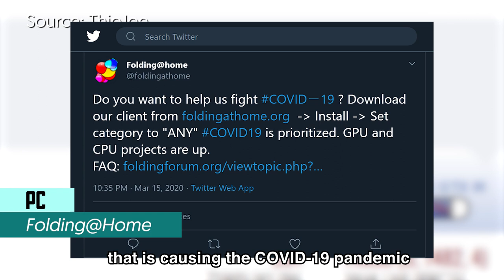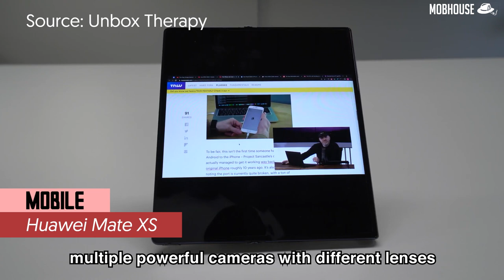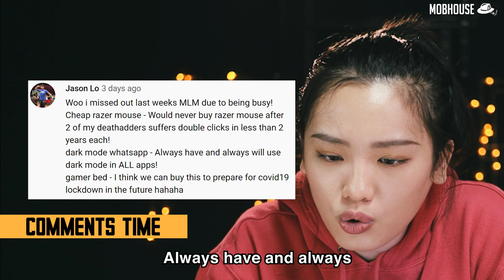Stay Home & Keep Folding - Monday Logins with Michelle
MOBHouseMLM - Stay Home & Keep Folding
Here's how you can contribute to our battle against COVID-19!

Topic Breakdown -
PC:  Folding@Home to battle against COVID-19
Mobile:  Huawei Mate XS Foldable Tablet
Lifestyle: Montblanc MB 01 Wireless Headphones
Games: Samurai Jack is back to Battle Through Time
Others: Citroen releases tiny electronic car called Ami

Monday Logins with Michelle is a weekly show about all the cool things that are happening in the tech world! Love your gadgets?

weekly tech news - weekly tech news roundup - March 2020 week 4 | 23 Mar 2020.